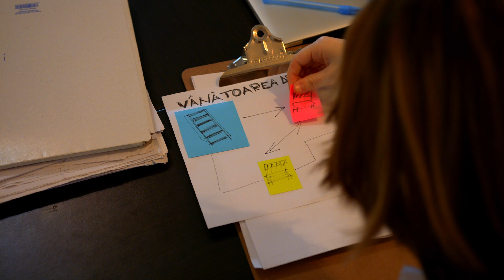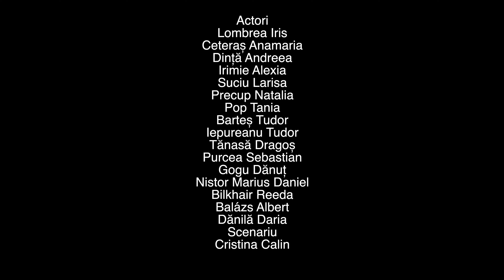Vânătoarea De Comori - 🔴Aboneaza-te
Un grup de copii învață să lucreze împreună.

Actori - Lombrea Iris, Ceteraș Anamaria, Dință Andreea, Irimie Alexia , Suciu Larisa, Precup Natalia, Pop Tania, Barteș Tudor, Iepureanu Tudor, Tănasă Dragoș, Purcea Sebastian, Gogu Dănuț, Nistor, Marius Daniel, Bilkhair Reeda, Balázs Albert, Dănilă Daria
Scenariu - Cristina Calin